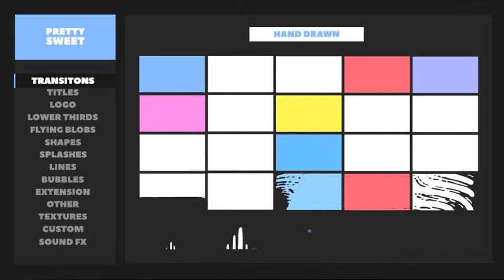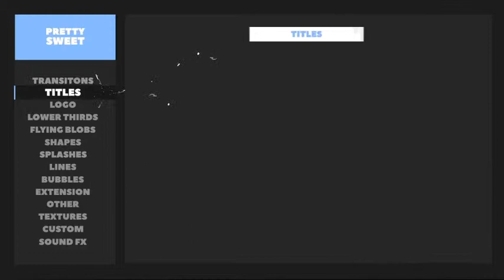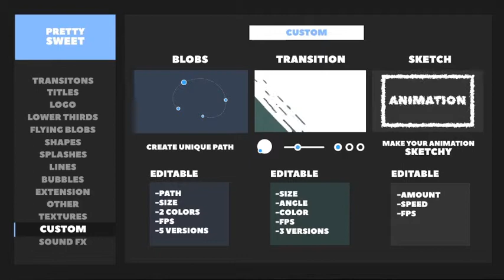Videohive After Effects Project Files Free Download: Pretty Sweet - 2D Animation Toolkit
Pretty Sweet - 2D Animation Toolkit:
The project is really easy to use. What is Pretty Sweet:
300+ Animated Items.
100+ Transitions
40 Titles
5 Lower Thirds
8 Logo Reveals
Blob Tool
Sketcher
Editable Transiton
Sound FX
100% After Effects.
Realtime Working
Pre-Rendered elements with alpha channel included
Detailed help file
After effects CS5, CS5.5, CS6, CC, CC 2014, CC 2015 and above
Video tutorial here: